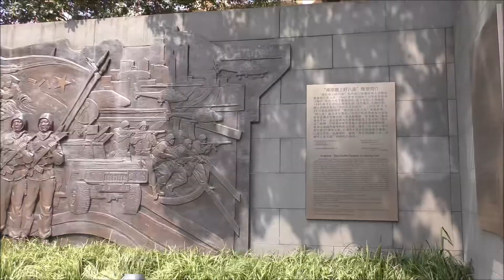20201001中国上海の人民公園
中国上海の中心部ｎある人民公園。　都会の憩いの場と同時に、結婚を求める親が集まるエリアがあります。　ちょっと、覘いてみました。

この動画が皆さんの参考になれば幸いです。

★自己紹介★
現住所：中国江蘇省無錫市で単身赴任中
週末の中国生活を伝える動画になります。
このYoutube動画が、皆さんの参考になれば幸いと思い。。。

★歴史★
2018年10月：仕事の関係で中国へ単身赴任
2020年2月、コロナ感染拡大で、中国生活の動画撮影を開始